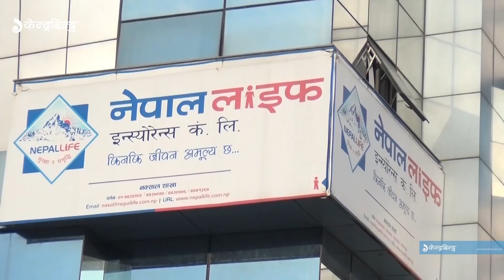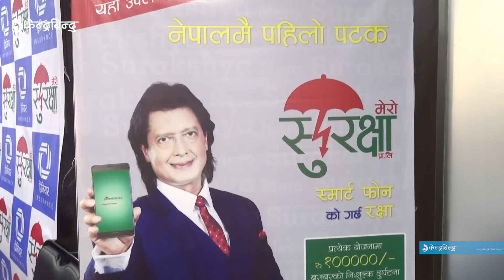मोवाईल फोन विमा सेवा पनि सुरु || Mobile Insurance.